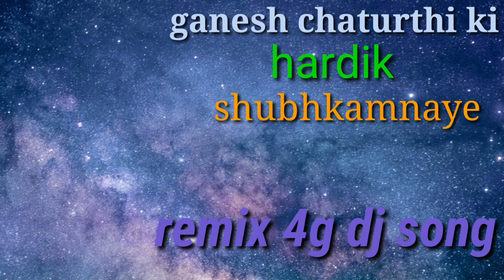Ganesh new dj songs 2019 | Ganapathi dj Song 2019 | Ganesh telugu dj Songs 2019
Ganesh new dj songs 2019 | Ganapathi dj Song 2019 | Ganesh telugu dj Songs 2019 | Ganesh Songs 2019 remix 4g dj song dj